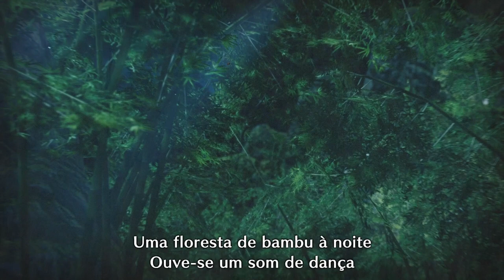Let's Play Monster Hunter Rise - Ep 06 - Aknosom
Nesse episódio eu caço o Aknosom, enfrento ele com a armadura completa e a gunlance do Lagombi.

Grupo do Facebook da Triforce Hunters